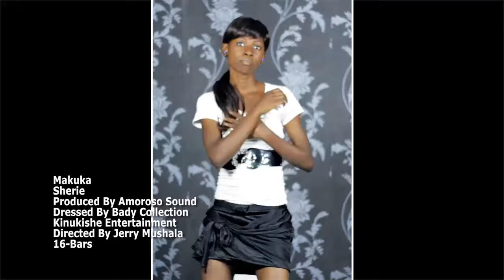Makuka - Sherie (Official Video) | Dir. by Jerry Mushala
Directed, Shot and Edited By JERRY MUSHALA

Artist: Makuka
Song: Sherie
Dresser: BADY COLLECTION
Producer: AMOROSO SOUND

Used Canon T2i/550d with Sigma 10-20mm and canon 50mm 1.8 lens only (ISO btw 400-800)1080p 24fps rendered to 720p Shot in CINESTYLE, CREATED MY OWN S-LUT
Used adobe premier pro to  and adobe after effects for color grading (CS5)
DIY dolly and a cheap tripod